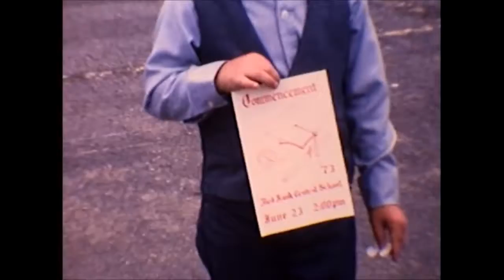1973 Tom's Graduation